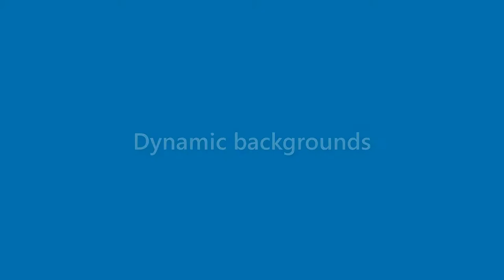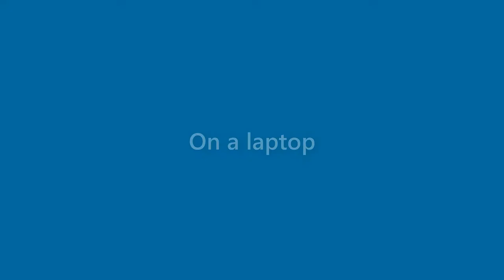Ronald Benson - appearance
Name Look - Ronald Benson - appearance. In this video we present "Ronald Benson" name look and feel in various scenarios. You can check Amazon offer on Ronald Benson
This video will cover:
How does "Ronald Benson" look as a personal letterhead?
How does "Ronald Benson" look on a business card?
How does "Ronald Benson" look on a computer/laptop screen?
How does "Ronald Benson" look with different background colors?
How does "Ronald Benson" look with various fonts?